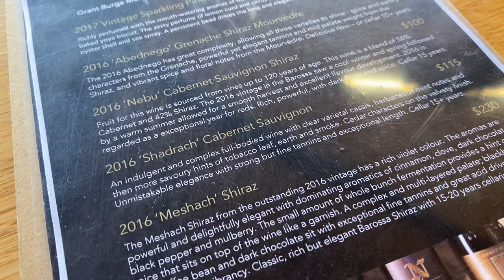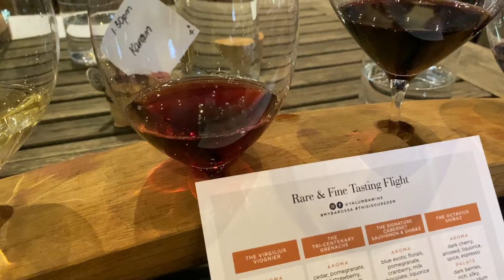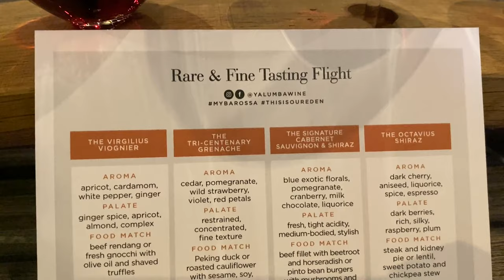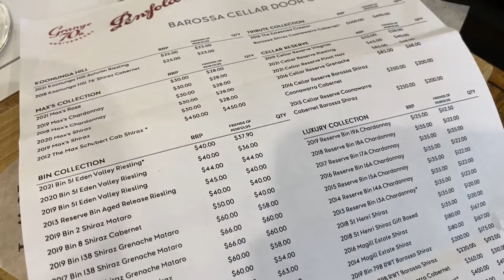Winery Tour in Barossa Valley, South Australia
We kick off this series with a trip to Australia's most famous wine region, The Barossa Valley and visit 3 of its most well known brands.

Cellar Doors Visited:
Grant Burge
Yalumba
Penfolds

Tour Provider: Trail Hopper